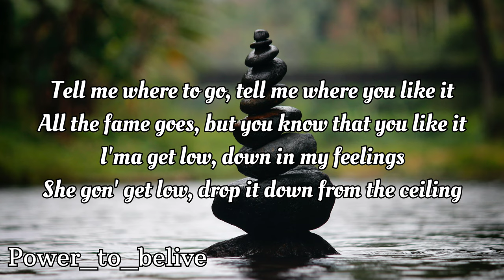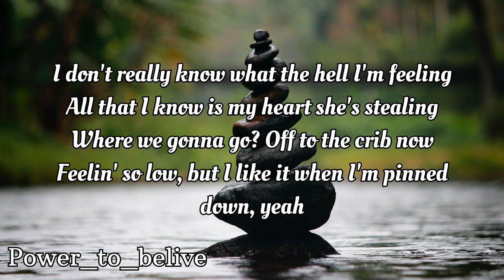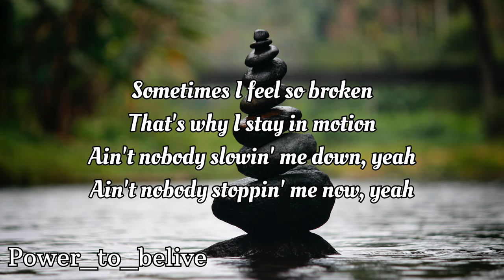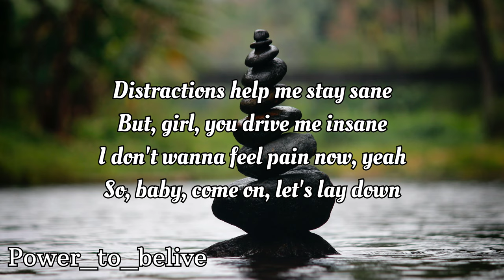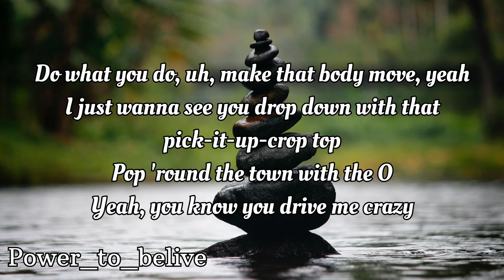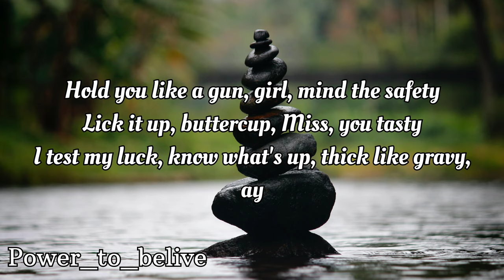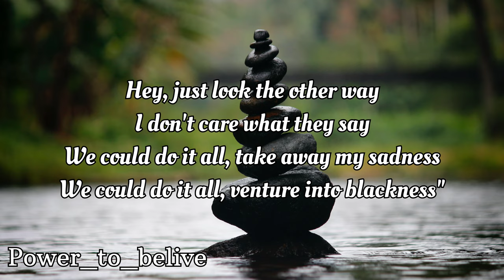NEFFEX We Could Do It All (LYRICS)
Lyrics:
tell me where to go
tell me where you like it
all the fame blows
but u know that you like it
ima get low
down in my feelings
she gon get low
drop it down from the ceiling
I don’t really know, what the hell im feeling
all that I know is my heart she’s stealing
where we gonna go
off to the crib now
feeling so low
but I like it when I’m pinned down
sometimes I feel so broken
that’s why I stay in motion
ain’t nobody slowing me down
ain’t nobody stopping me now
distractions help me stay sane
but girl you drive me insane
I don’t wanna feel pain now
so baby come on let’s lay down

HOOK:
and I said hey
just look the other way
we could do it all take away my sadness
we could do it all venture into blackness

you a bad chick you a bad chick
I’m about it
an addict I’m an addict
please allow it
I just wanna feel free for a day tho
I just wanna feel skin on them legs tho
chapstick on them chapped lips
got me crowding
let’s practice you an actress
hearts pounding
I just wanna mold that body like some play doh
tell me baby girl if you wanna play tho
ay
baby come thru
do what you do uh
make that body move yea
I just wanna see ya drop down with it pick it up crop top pop run the town with it oh...
yea you know you drive me crazy
hold you like a gun girl mind the safety
lick it up buttercup man she tasty
I test my luck know what’s up thicc like gravy ay